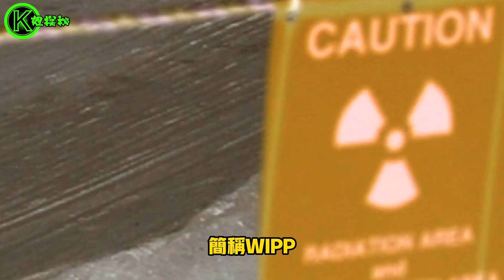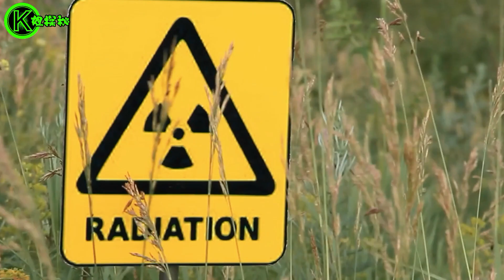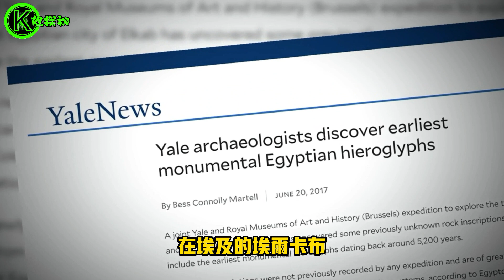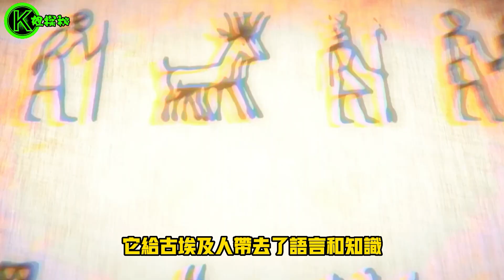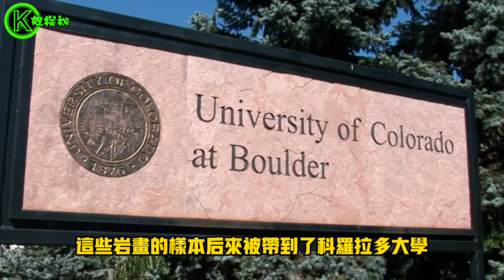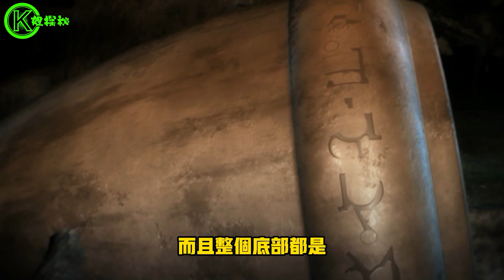南極地下基地的外星符號，NASA隱藏40年的UFO銘文，不可忽視的外星語言之謎【K姐探秘】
有人說，我們在世界各地發現的象形文字，岩畫，或巨型地理圖案，不僅是早期人類用來相互交流的，而且還是古人們曾試圖複製的，一種更複雜的外星語言。有UFO目擊者報告說在外星飛船上看到了與人類早期象形文字十分類似的圖案，更有南極退役的海豹突擊隊員曾爆料，他在南極時有誤入外星人的住所，並在裡面看到了象形文字，那人類早期的象形文字，和世界各地發現的岩畫及巨型地理圖，真的是來自地球之外的語言嗎？

UFO最新视频證據都在這|美軍承認UFO存在&羅斯威爾事件Roswell真实内幕